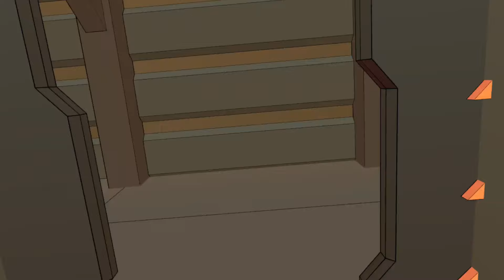Sweet Surrender VR | Insanely Fun Roguelite FPS On Oculus Quest 2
Sweet Surrender is a VR Roguelike shooter set in a dystopian sci-fi world imbued with physics, deadly traps and menacing robots. The wide array of unique weapons, upgrades and secrets combined with the hand-crafted procedural-generation offer a challenging and fresh experience each time you play.

Golden Knight 👑 badmanbrad001
A KNIGHT OF THE KINGDOM 👑 Hyphy’s Gaming